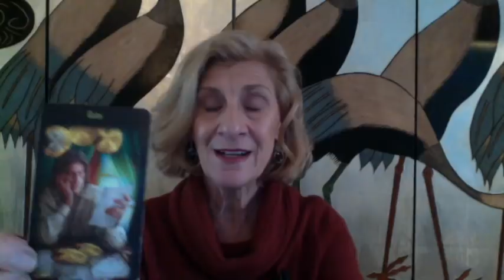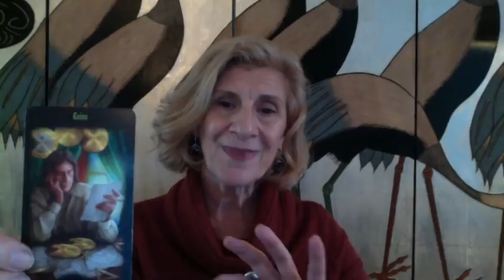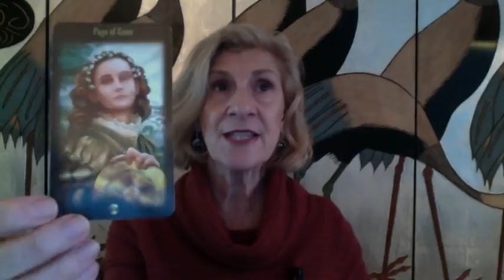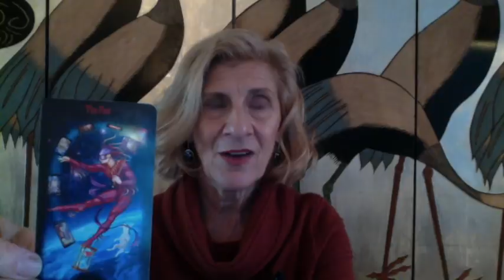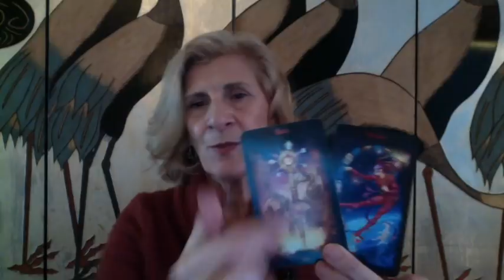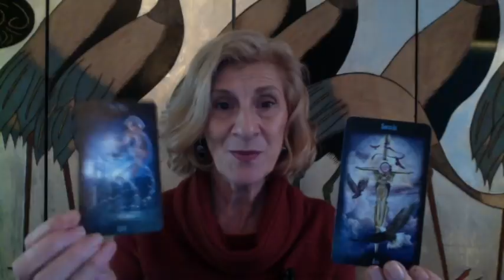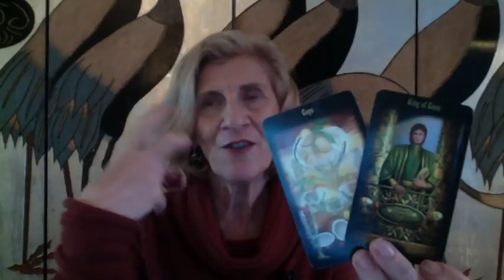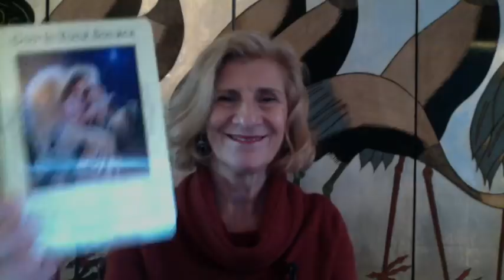LIBRA JULY 2018 ~ NEW OPPORTUNITIES IN LOVE, WORK & FAMILY - CHANGE IS AFOOT!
Libra tarot reading for June 2018

TAROT CARDS USED:
- Divine Legacy Tarot by Ciro Marchetti